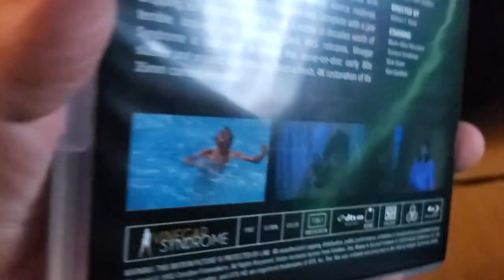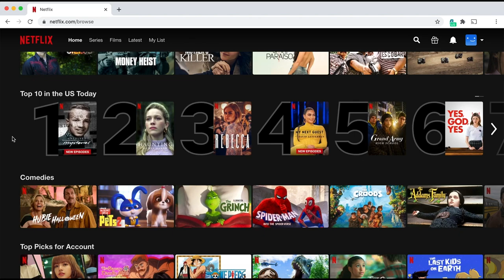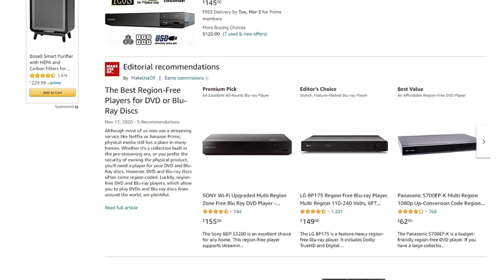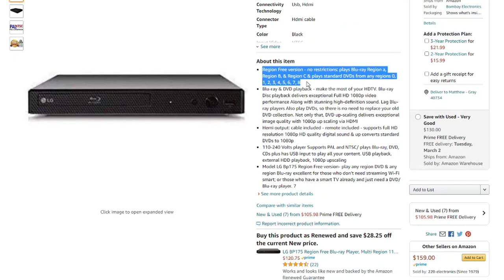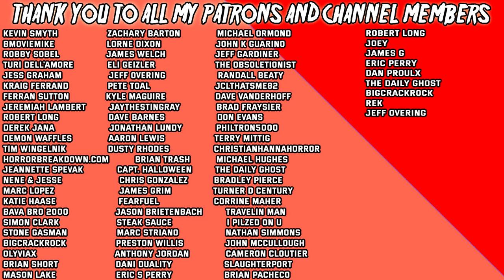An Easy Guide to Going REGION FREE | Region Free Blu-ray Players | Unlocking Region Locked Content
💿Use WinX DVD Ripper to convert any region-locked DVD to region free videos easily
⏯ Here is the region free Blu-ray player I own